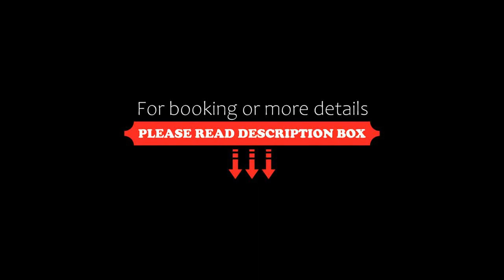FolkiaCenter Gästhem Vieraskoti Guesthouse, Hanko, Finland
About Property:
You're eligible for a Genius discount at FolkiaCenter Gästhem - Vieraskoti - Guesthouse! To save at this property, all you have to do is sign in.
Gästhem Evangelica offers accommodation in Hanko. Free WiFi is provided throughout the property and free private parking is available on site.

Some units include a seating area for your convenience. Certain units are air conditioned and all feature a private or shared bathroom.

There is a shared kitche...
Property Type: Hotel
Address: Esplanaadi 61, 10900 Hanko, Finland
Searching For
1. FolkiaCenter Gästhem Vieraskoti Guesthouse - Hanko - Finland
2. FolkiaCenter Gästhem Vieraskoti Guesthouse - Hanko - Finland Address
3. FolkiaCenter Gästhem Vieraskoti Guesthouse - Hanko - Finland Rooms
4. FolkiaCenter Gästhem Vieraskoti Guesthouse - Hanko - Finland Amenities
5. FolkiaCenter Gästhem Vieraskoti Guesthouse - Hanko - Finland Offers and Deals
Audio Credit:
Track Title: Blank Slate
Artist: VYEN